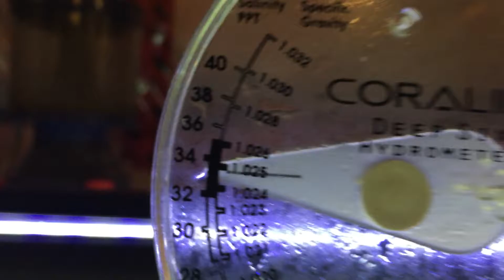Measuring Salinity...well really 'specifc gravity' lol for saltwater Aquarium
Using a cheap basic Coralife Deepsix Hydrometer to measure specific gravity.  I try to aim for 1.025 ppt (parts per thousand of dissolved salts/minerals) at a temp approx 78F to 82F.
*Note: always keep the hydrometer filled with a high salinity mixture in storage and always take about 5 samples to make sure your readings are consistent, and it won't hurt to have a back up hydrometer for comparison. FYI!